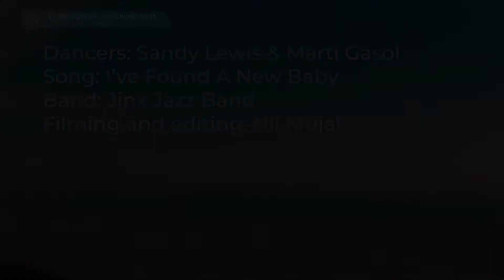CalBal Live: CalBal Follies—Any Swing Goes Finals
CalBal Follies—Any Swing Goes Finals. Recorded for CalBal Live, a benefit for Pacific Swing Dance Foundation and Rhythm Relief.

Awards
 • Audience Choice: Marina Perelshina & Valentin Ognev
 • Classic-inspired: Tabby The Cat (Shanghai)
 • Musicality: PNW Bal Pals
 • Showmanship: Sandy Lewis & Marti Gasol
 • Social Dancing: Dominic Hanna & Allison Meeks

for more info and to add your support!